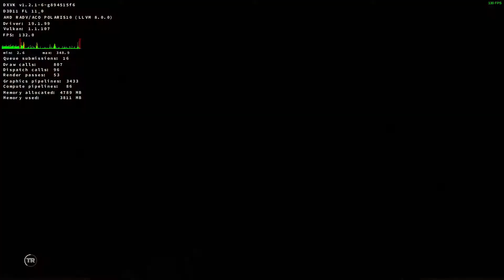Shadow of the Tomb Raider #3 | Linux / ACO (new Mesa shader compiler)